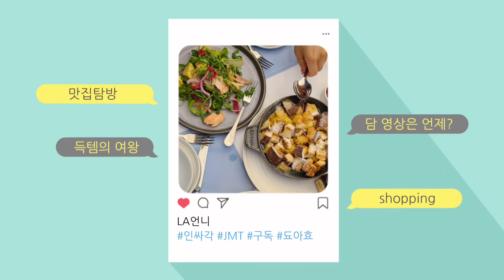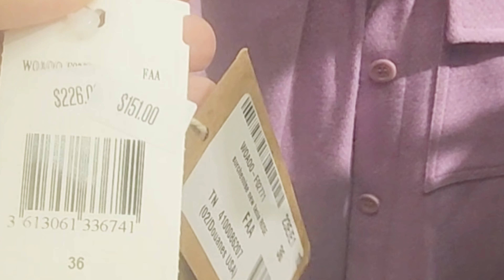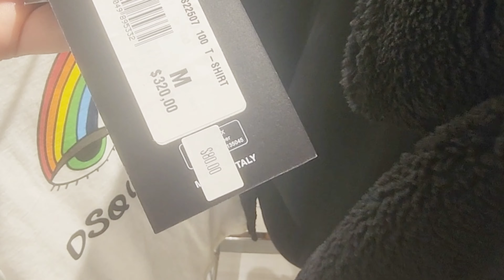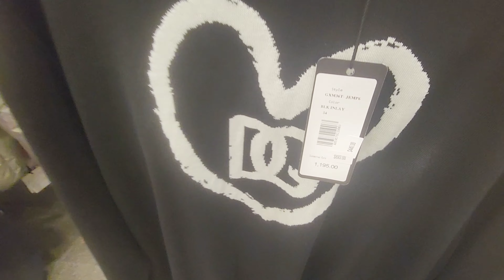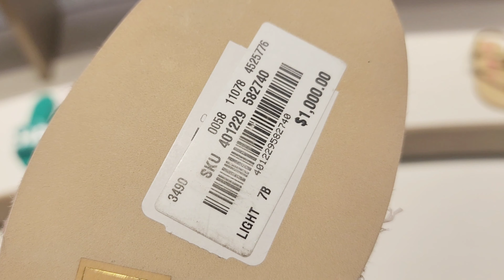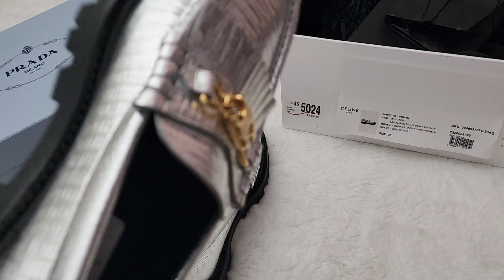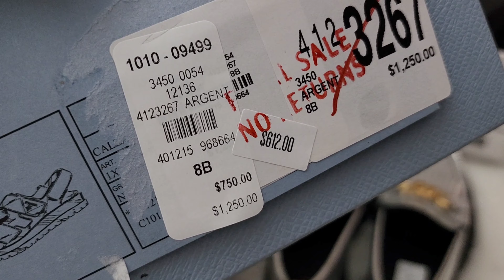Shop with me Neiman Marcus / 대박 세일중이에요 / 두개 득템 하고 왔어요